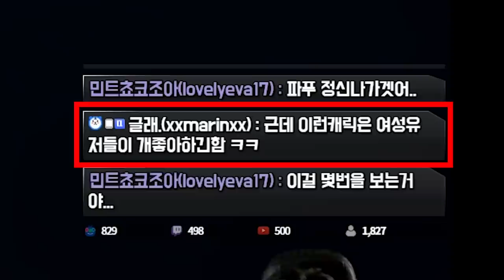이렇게 귀여울 거라는 말 없었잖아요!! 도화가 리액션 [로스트아크]